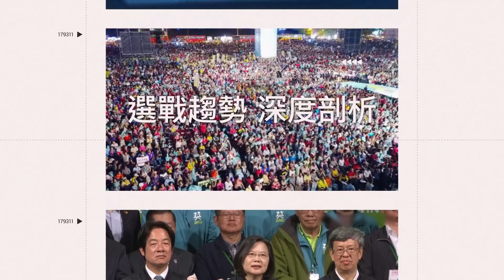花蓮強震第8天！游姓父女大體今將挖出 「重機具已接近」搜救進度曝光｜94要賺錢